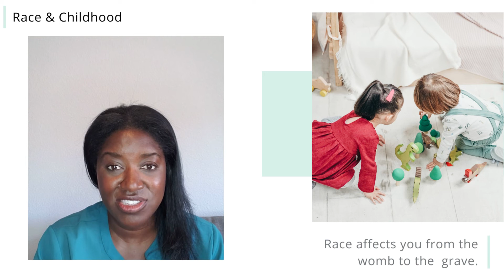IT Matters Clips -Race & Childhood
Childhood is complicated by the major transitions that are taking place globally and the added layer of racial tensions. This episode examines how these changes may influence the perceptions and actions of future generations.